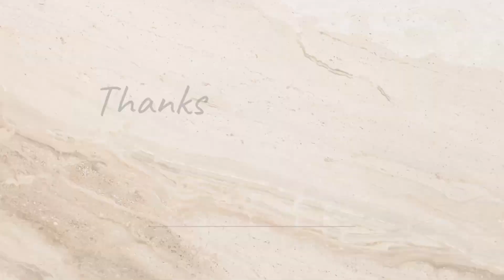Easy scenery drawing / Scenery painting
Oil pastel scenery drawing / Nature scenery drawing | Autumn season scenery drawing